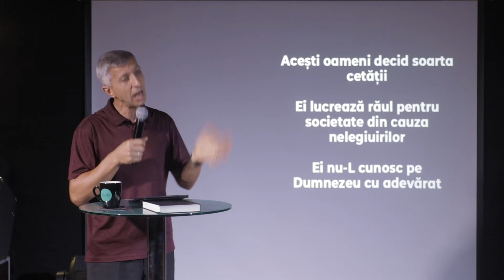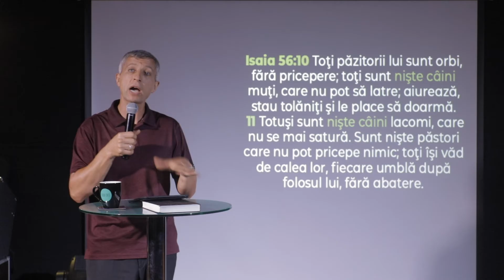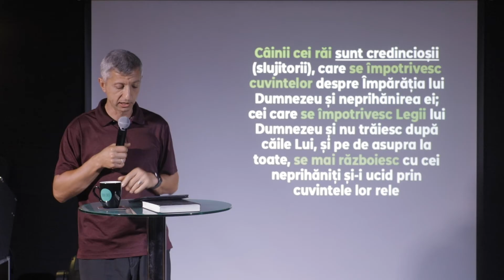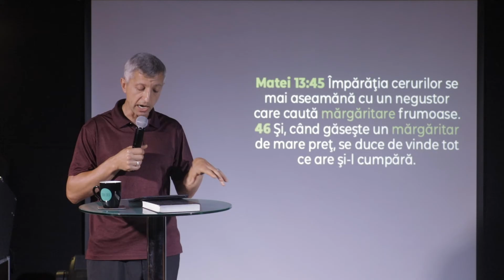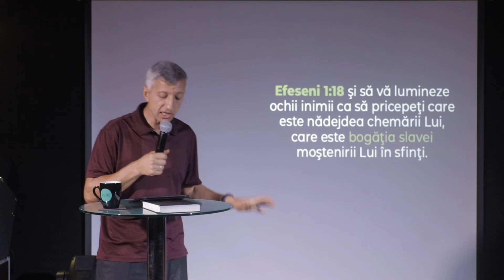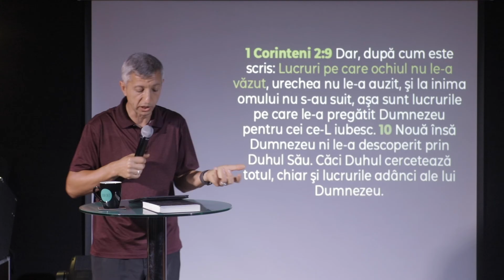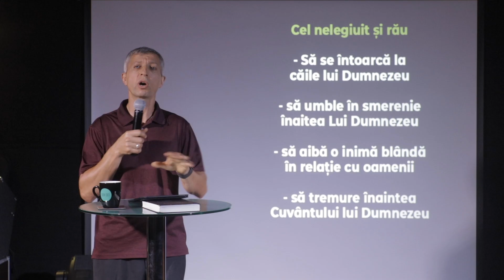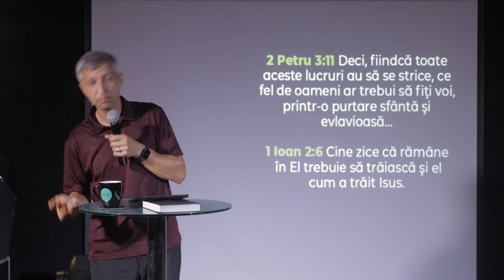Nu dați lucrurile sfinte câinilor și porcilor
Serie de mesaje: Pregătirea pământului pentru Împărăția lui Dumnezeu
Mesaj 8: Nu dați lucruri sfinte câinilor și porcilor

Matei 7:6. Să nu daţi câinilor lucrurile sfinte şi să nu aruncaţi mărgăritarele voastre înaintea porcilor, ca nu cumva să le calce în picioare şi să se întoarcă să vă rupă.

Doxa Deo
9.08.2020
Tudor Lupanciuc